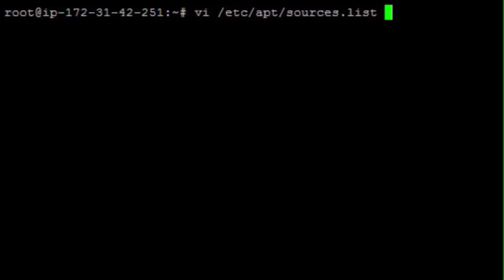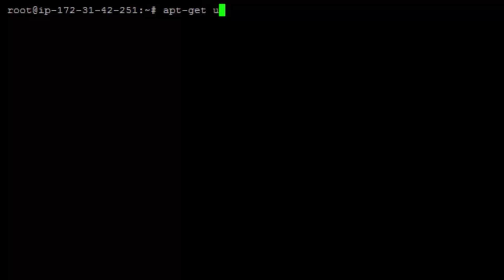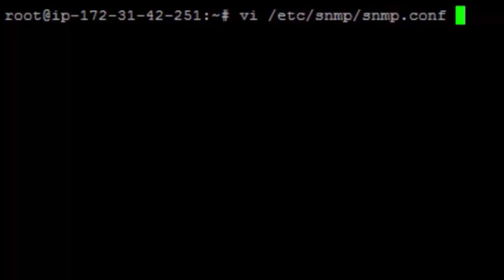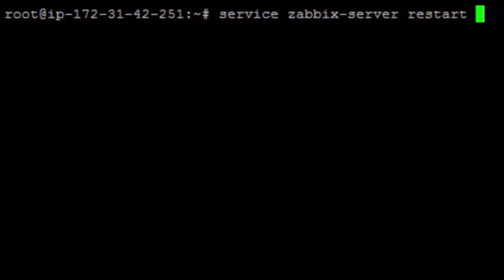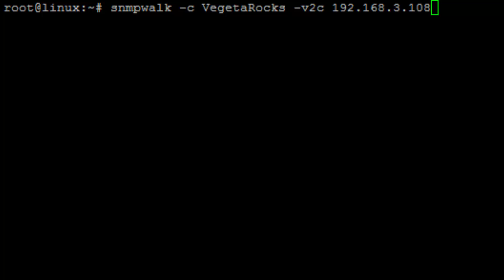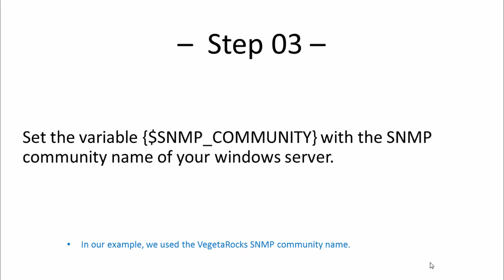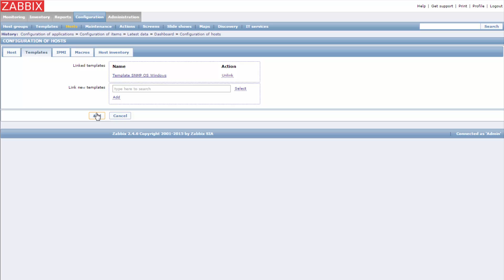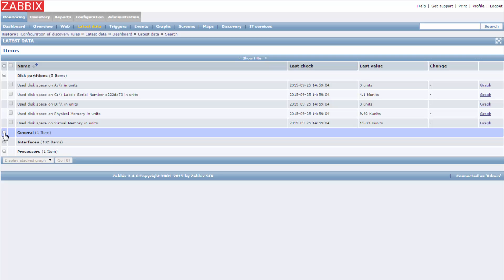Zabbix - Monitor Windows via SNMP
This video will demonstrate how to monitor a windows server via SNMP version 2c.

This video also shows an example of how to add a windows server 2008 and 2012 to Zabbix SNMP monitoring.

» EQUIPMENT LIST:
• Server DL380